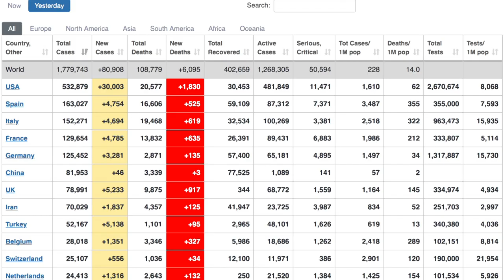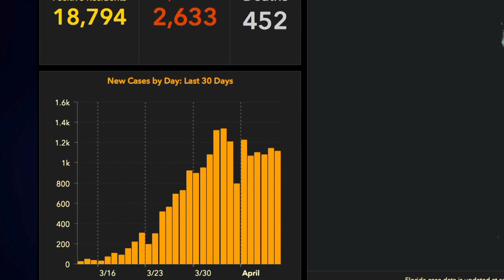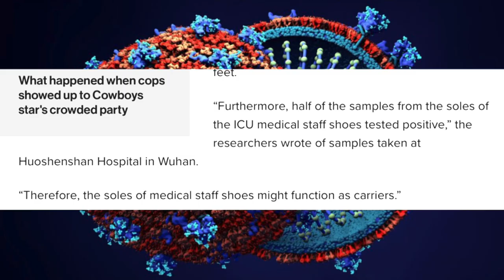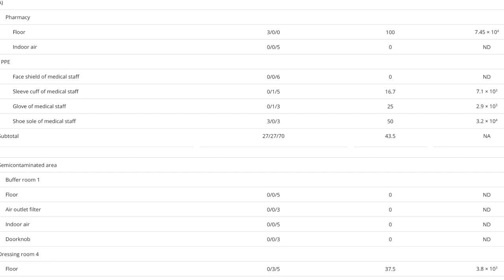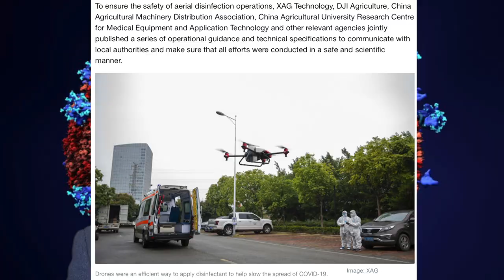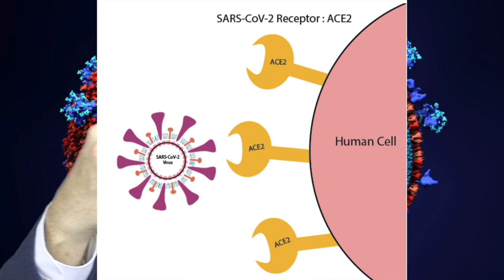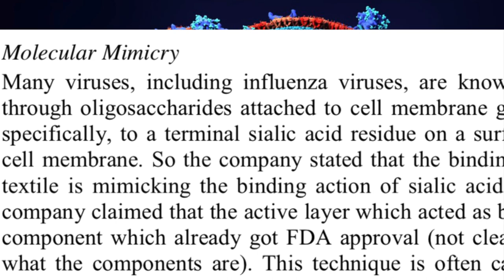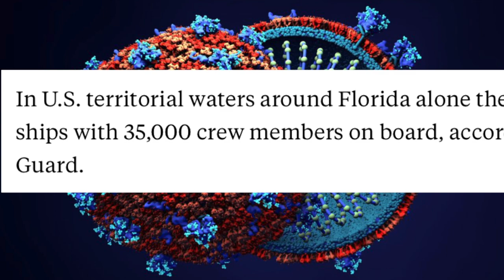Corona Virus Update April 12 2020 Dr. Beyer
This video is about Corona Virus Update April 12 2020 Dr. Beyer